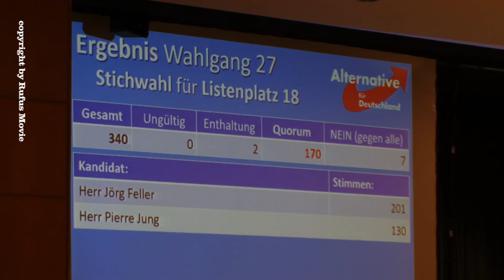Jörg Feller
Listenplatz 18